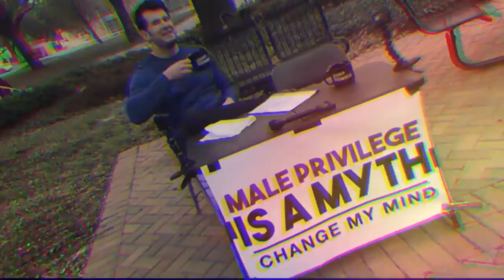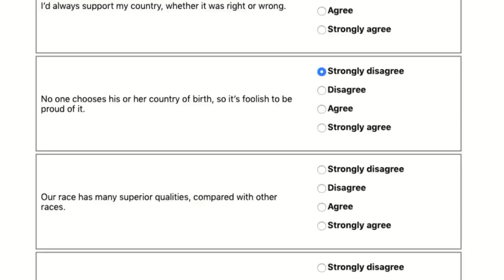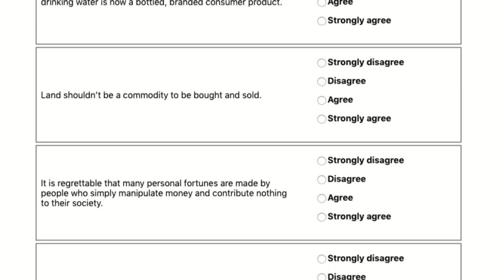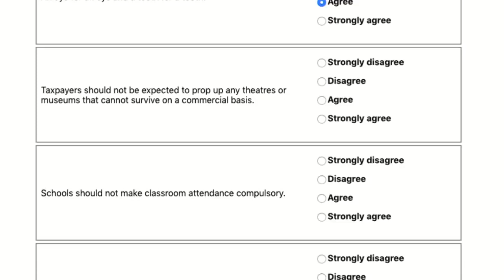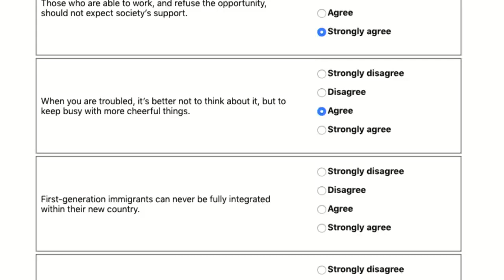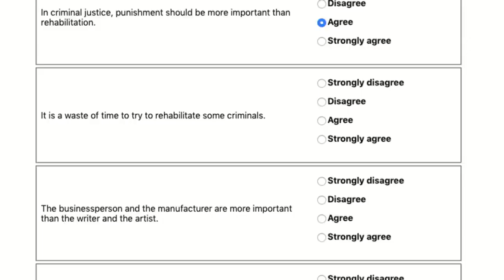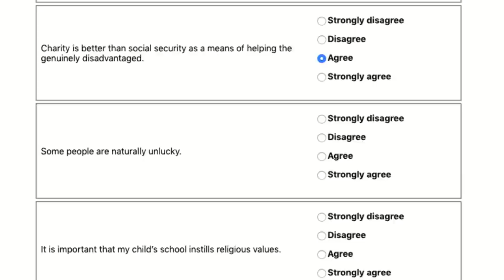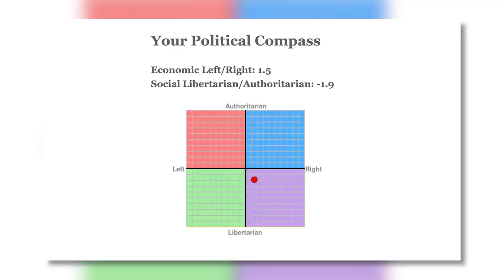Steven Crowder Takes the Political Compass Test! | Steven Crowder is Louder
Steven, Bill & Gerald sit down to take the political compass test!

and politics.